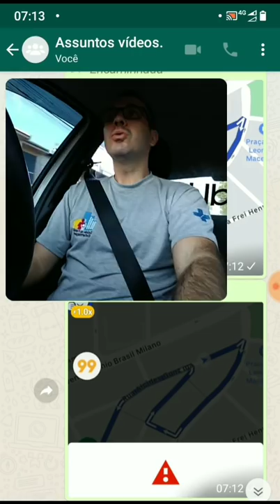Meu início Uber! O certo seria Uber complemento de renda! 🤓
Nunca desistam de procurar algo melhor. Pois app está cada dia mais inviável.